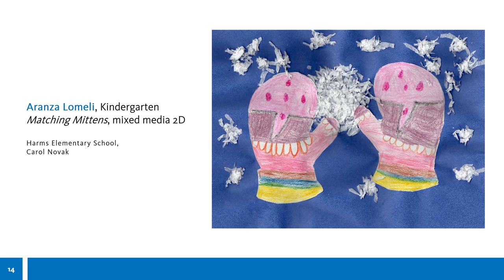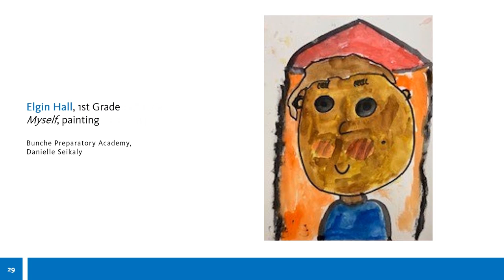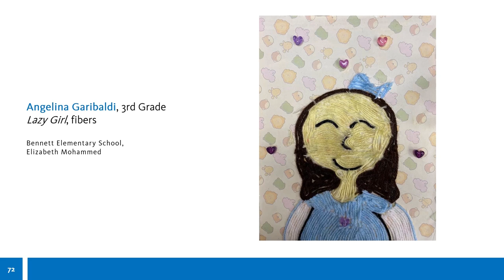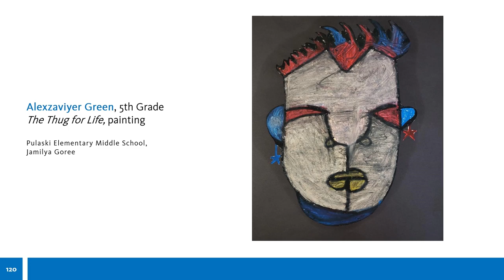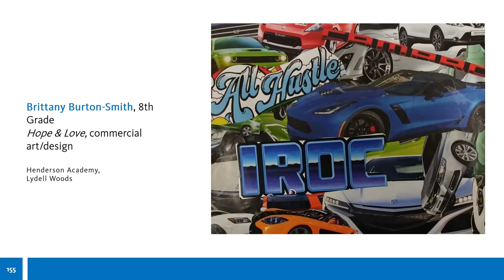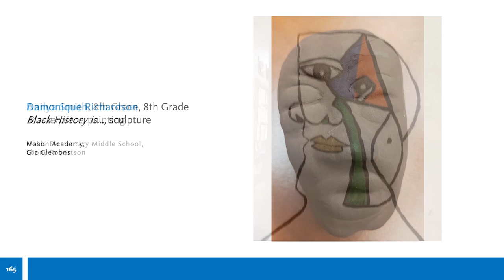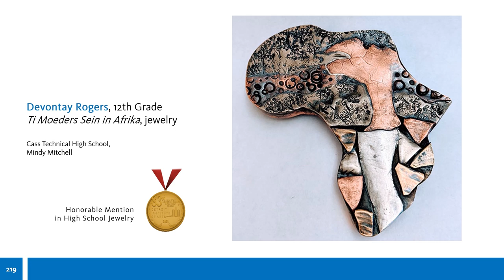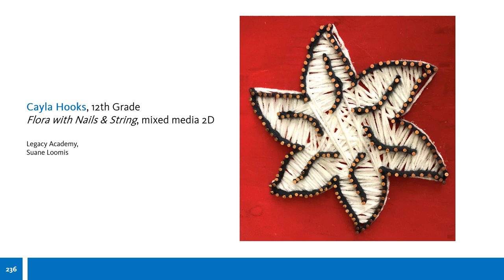2020 DPSCD Student Art Exhibition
The 83rd Annual Detroit Public Schools Community District (DPSCD) Student Exhibition is set to premiere live this Monday, May 18 at 10 a.m. as the FIRST virtual exhibit presented at the DIA! Join us here to chat as we countdown to the world premiere.

This annual exhibition showcases hundreds of imaginative works created by DPSCD students and selected by a jury of DPSCD art educators and DIA staff. The artworks include ceramics, painting, drawing, fiber, sculpture, photography, digital art, jewelry, mixed-media and video.

The partnership between the DIA and the DPSCD is the longest standing continuous relationship the museum has with an educational organization. Many of the students whose works have been featured in the exhibition have gone on to pursue successful careers in the arts, including, among others, Mario Moore, a New York-based contemporary painter whose works have been shown in exhibitions across the country and is included in the DIA’s permanent collection.